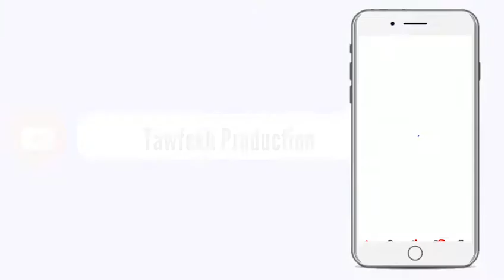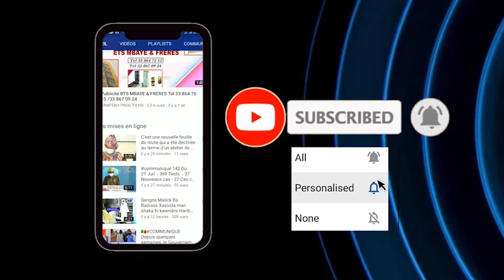Serigne Abdou Samad MBACKE Waajtaayu Màggal Tuubaa 14422020